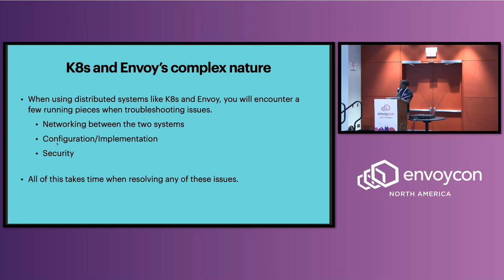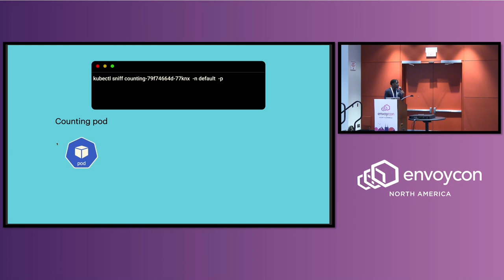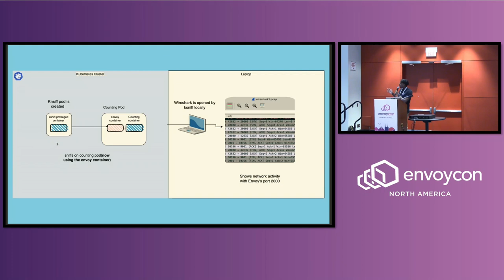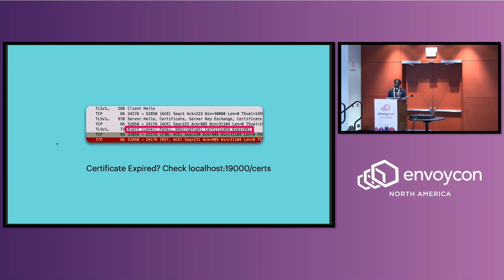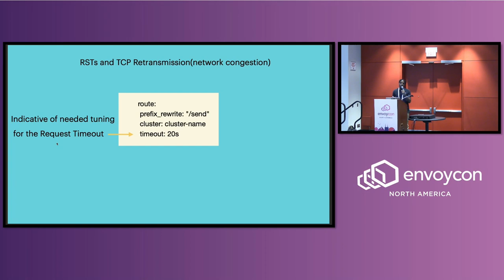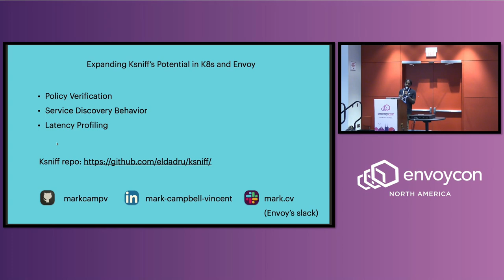Lightning Talk: Troubleshooting Envoy K8s Containers with Ksniff - Mark Campbell-Vincent, Hashicorp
Envoy has many running pieces, and when kubernetes is added in the mix, it can be tedious tracking down envoy related issues. Ksniff is a kubectl plugin that uses wireshark, and when leveraging this to troubleshoot Envoy, it makes finding problems faster. In this session, I will be demoing scenarios in which this can be helpful. Examples include: Connection resets Request timeouts Certificate Errors 503s